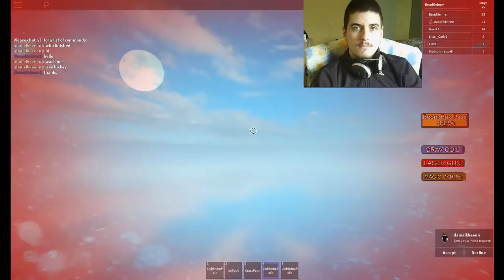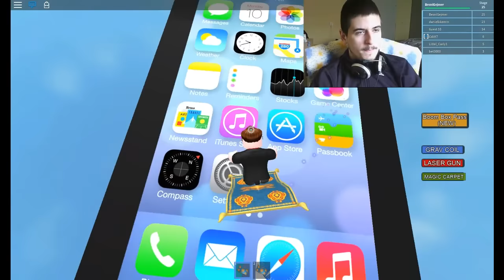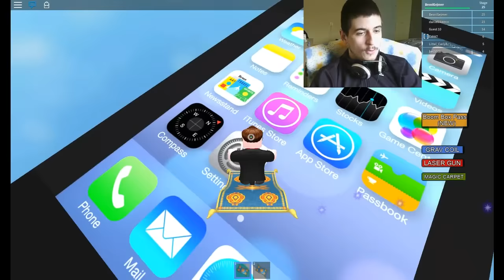[Besni Gejmer] ROBLOX - Epizoda 2 (BEŽIMO IZ IPHONE-A)!!!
ROBLOX Username: BesniGejmer